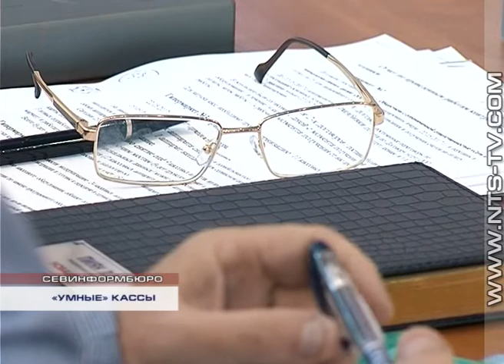24.05.2017 С 1 июля севастопольские организации и предприниматели перейдут на онлайн-кассы